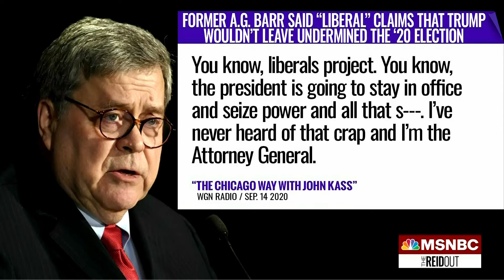Trump new he lost but lied to the American people